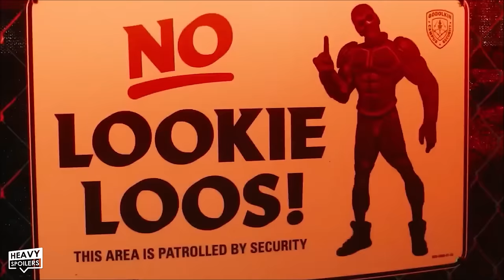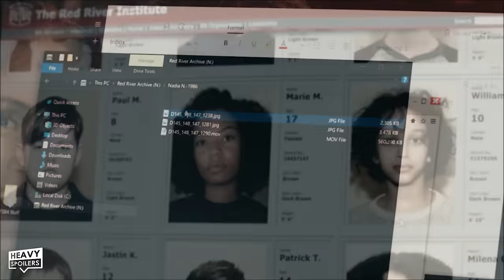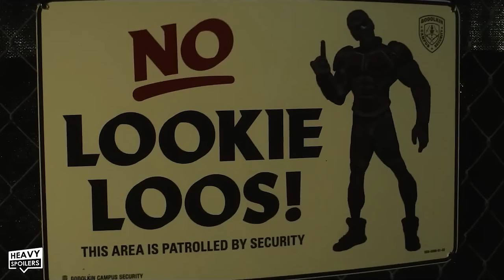THE BOYS Spin-Off Trailer Breakdown | GEN-V Explained, Easter Eggs, Hidden Details and Reaction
THE BOYS Spin-Off Trailer Breakdown | GEN-V Explained, Supes Easter Eggs, Hidden Details, A-Train And Reaction.  In this video we're breaking down the Boys Spin-Off Series Gen V. The first look has a lot of references to the show including nods to Homelander, an appearance by A-train and Ashley along with a puppet of the deep. We take a look at the comparisons to the X-Men and the comics, and we try and work out what we think is going on in the new trailer including how it ties into the events of The Boys. Let's jump right into it!

/* SOCIAL MEDIA */

/* VIDEO INFORMATION */

Welcome to the Heavy Spoilers show I'm your host Paul and this video we're breaking down the Boys Spin-Off Series Gen V. The first look has a lot of references to the show including nods to Homelander, an appearance by A-train and Ashley along with a puppet of the deep.

In this video we're gonna be going in deep, ey and talking about the show, the new characters and things that we think will be happening in the series.

Gen V is basically gonna an X-men parody with several teenage kids being trained as superheroes in order to become the next big Supes. The title Gen V is of course a play on Gen Z and also Vought and Chemical V. However I actually think there might be a deeper cut to it that links back to the X-men. Back in 1996 there was a live action X-men show released called Generation X that got shown on Channel 5 in the Uk. I had my tape all set up to record it and the next day realised id set the time wrong so I never got to see it. It's stuck with me though and has finally paid off by appearing in this video. Thank God.

Now this opening instantly sets up where the show will be taking place. That is Godolkin university and fans of the comics will instantly recognise the name. John Godolkin was the leader of the G-men and he was a sort of professor X type figure that pulled together lots of supes to form the group. He had his own mansion out in the country side similar to Xavier and this school for gifted youngsters trained several of them

I think that's likely what's going on here with us potentially even meeting the character at some point in the series. Godolkin has a darker side to him and in the comics we learn that he was abusing the students. Hughie inflitrated the group disguised as a new supe and he slowly started to unearth the seedier side to it which was also something that Vought became aware of.